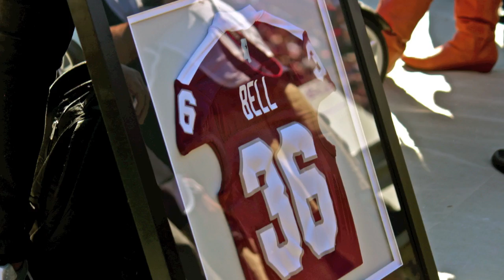Game Day | Mississippi State University Football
Produced by Jim Albritton | A three minute look at game day at Mississippi State University in Starkville.